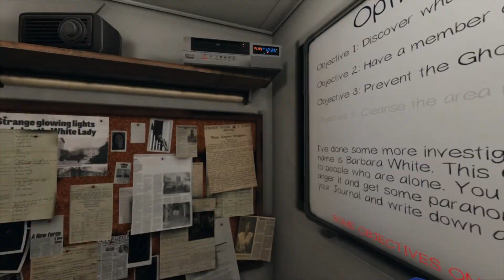Phasmophobia - Prison Professional - Last Stop before 100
Nearly level 100... and here's another Prison with another infirmary ghost!